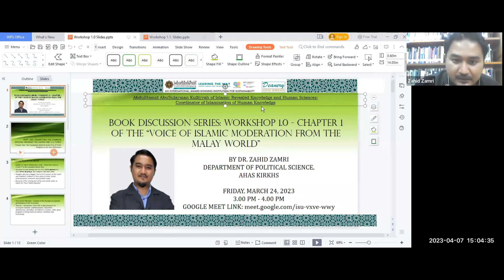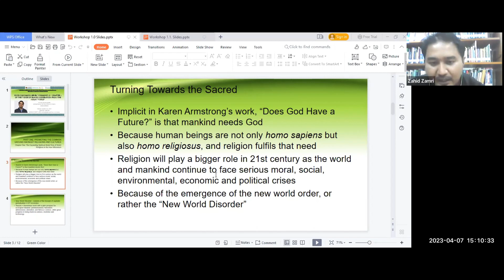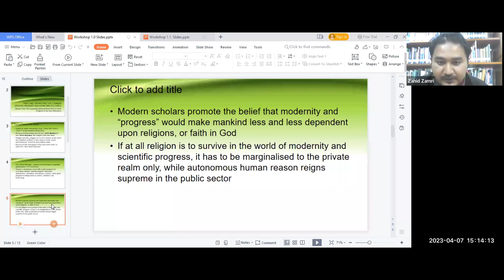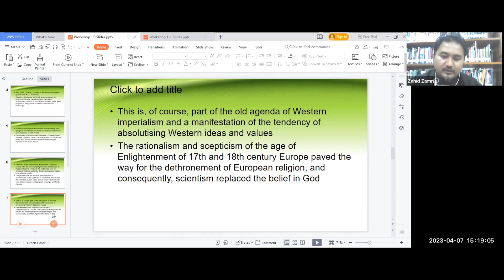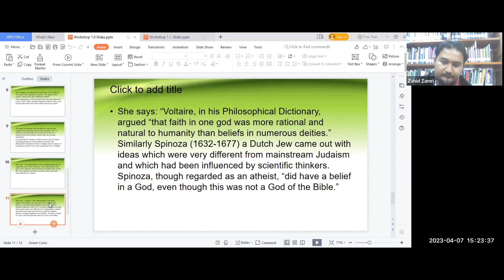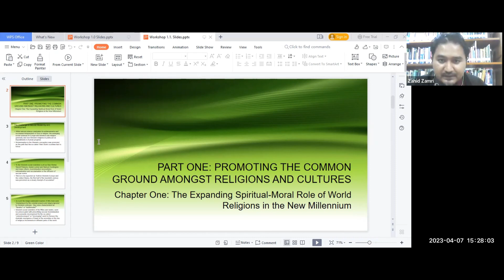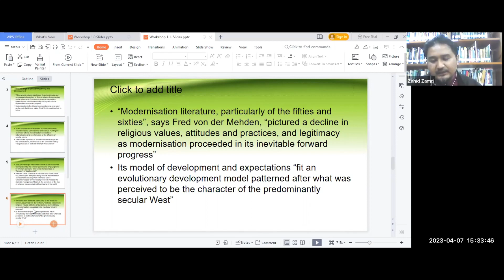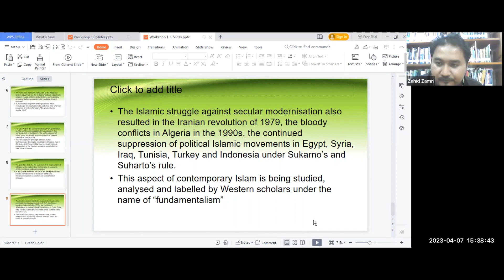Book Discussion Series 1.2 : Chapter 1 of the "Voice of Islamic Moderation from the Malay World"